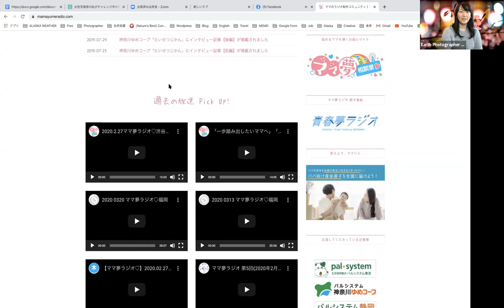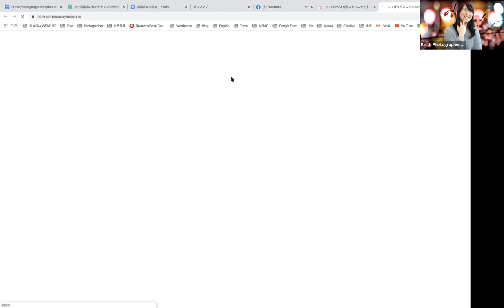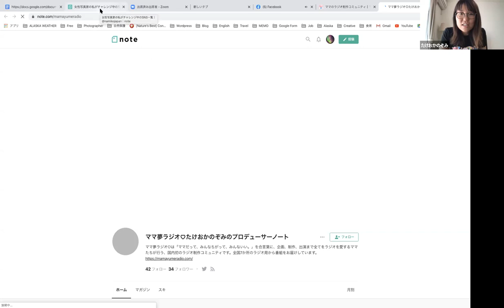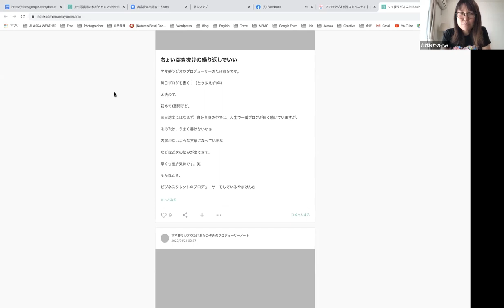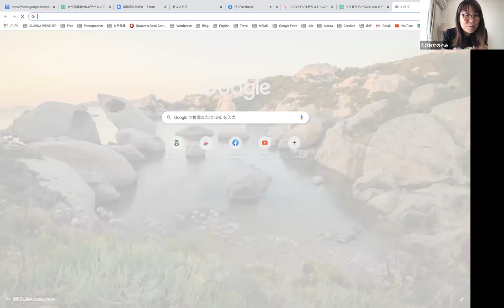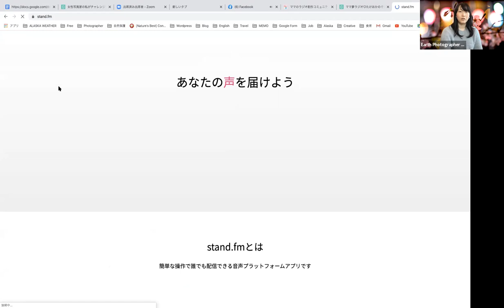ママ夢ラジオプロデューサーとLIVE同時配信！Zoomで画面共有しながらFacebook LIVEとInstagram LIVEを同時に配信したらどうなるか検証@namikojapan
Zoomで画面共有しながらFacebook LIVEとInstagram LIVEを同時に配信したらどうなるか検証

Hello everyone! My name is Namiko, I’m an Earth Photographer based in Tokyo.
みなさんこんにちは！アースフォトグラファーのなみこです。

2018年にママ夢ラジオを立ち上げたプロデューサーのたけおかのぞみさんと、コロナの影響で自宅にいる機会が増えたので、この状況を逆手にいろいろ検証しましょうということで、試してみました。

NamikoがパソコンでZoomで画面共有をしながら、Facebook LIVEをする。
のぞみさんが携帯でInstagram LIVEをしながら私を招待する。

Facebook LIVEとInstagram LIVEを同時配信！

一番の懸念はハウリング。

ハウリングとは・・・詳しくはNoteをみてね♪

ママ夢ラジオのホームページはこちら。

▼Line@ Earth Photographer ▼